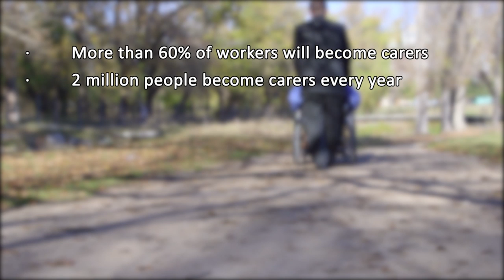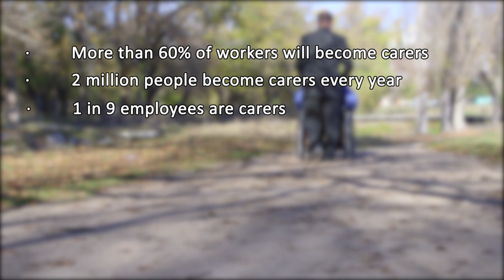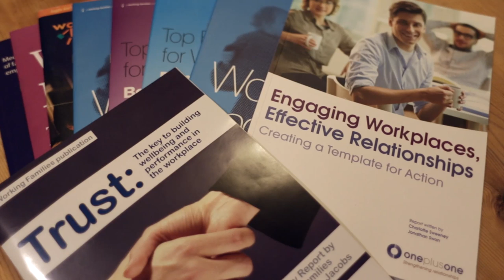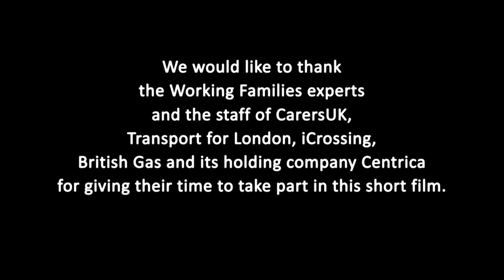NWLW 2014: Balancing work with caring for a loved-one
A short film from Working Families exploring practical top tips, from working carers and experts, on how to successfully balance work,  a caring for loved ones and other family commitments. Find out some tips and techniques to help you:
- Develop the practical and emotional support you need to care
- Find guilt-free time for yourself
- Build the energy and focus to deliver your best at work